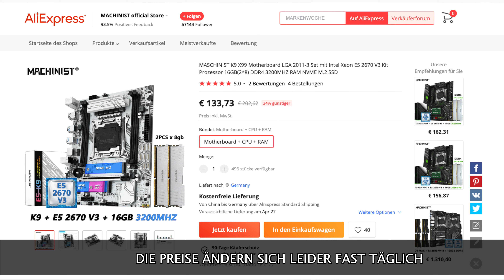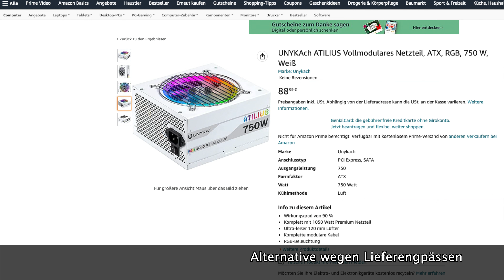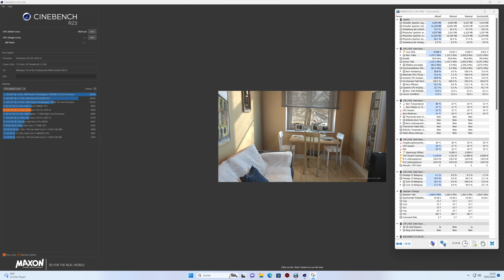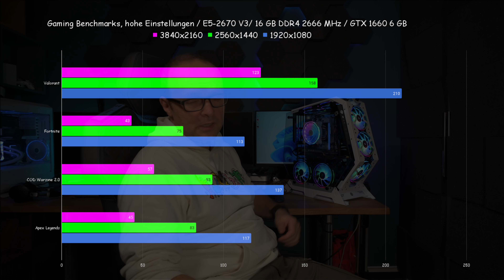Test | Showcase Kediers C570 - Plus White Build mit einem Xeon E5-2670 V3 und einer GTX 1660.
Heute zeige ich Euch ein ganz besonderes Showcase das ihr auch in Deutschland kaufen könnt.
Außerdem verbauen wir ein komplettes White Build in das Case.

Verbaute Komponenten:
KEDIERS C570 ATX Tower Gehäuse mit 7 ARGB-Lüftern
Sharkoon SFX Netzteil SHP Bronze 500 Watt
Palit GeForce GTX 1660 StormX
DolDer Netzteiladapterblende SFX auf ATX
MARSGAMING MCPU220W
X99 Motherboard LGA 2011-3 Set mit Intel Xeon und RAM
10-Core Set MB, E5-2666 V3, 16 GB
12-Core Set MB, E5-2670 V3, 16 GB
12-Core Set MB, E5-2680 V3, 16 GB
14-Core Set MB, E5-2680 V4, 32 GB
14-Core Set MB, E5-2680 V4, 16 GB
18-Core Set MB, E5-2697 V4, 32 GB

Passender leiser Kühler Enermax ETS-F40-FS Solid Black
Passender Blowerdown Kühler Thermalright SI-100
Passender TowerKühler: Thermalright Assassin Spirit 120 EVO

Die Produkte haben wir selbst gekauft und es handelt sich hier um unsere freie Meinung.

Als Amazon-Partner und AliExpress Partner verdiene ich an qualifizierten Verkäufen eine geringe Provision, ihr bezahlt deshalb aber nicht mehr und wir können davon Produkte für Reviews kaufen.